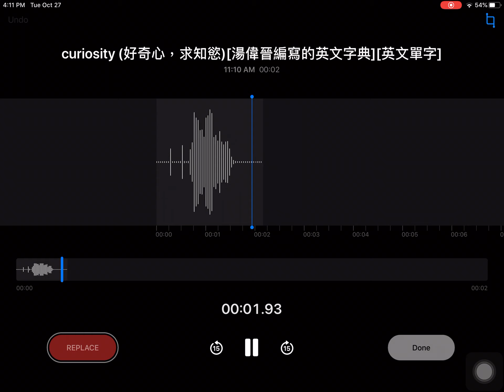curiosity (好奇心，求知慾)[湯偉晉編寫的英文字典][英文單字]